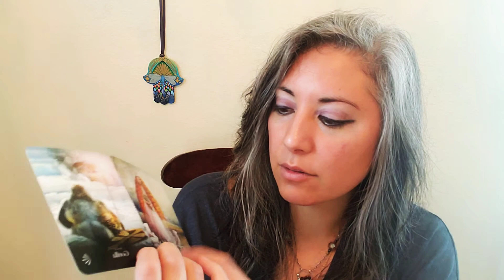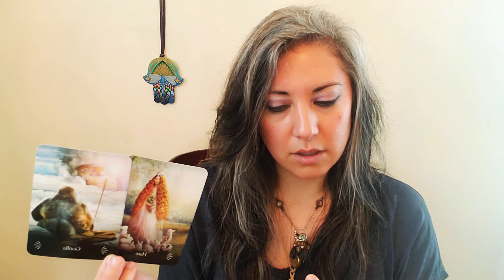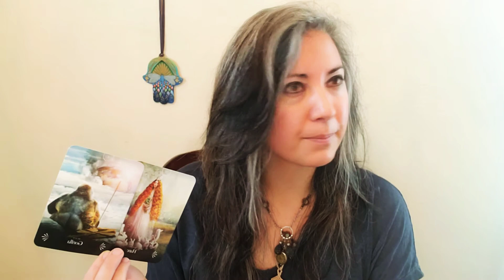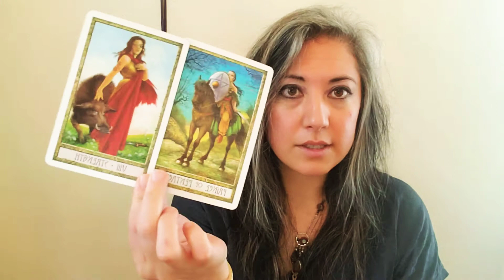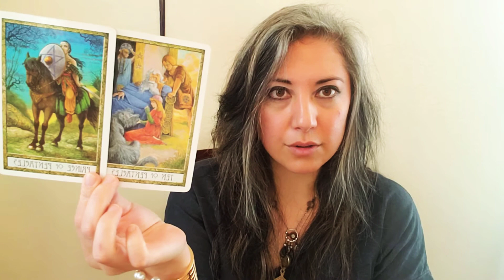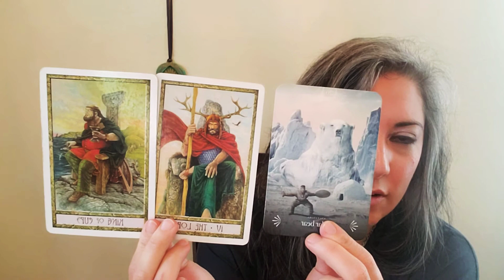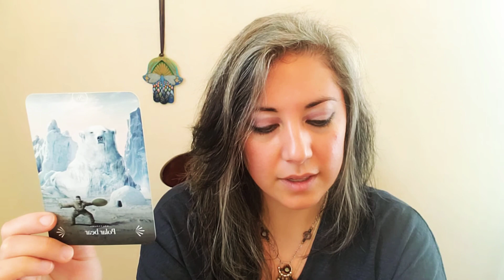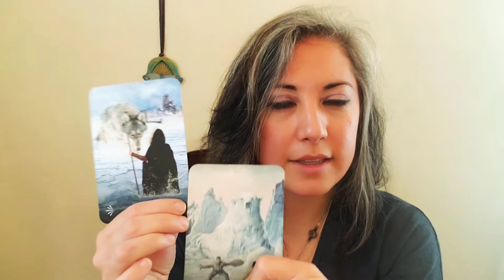Soul Messages! Choices, Support, Heart is enough..... Spiritual Tarot Readings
Thank you, Beautiful Soul! 🌌🦋💜

I provide channeled, intuitive guidance and support to those on growth-seeking journeys through private readings and Soul Guidance coaching sessions.